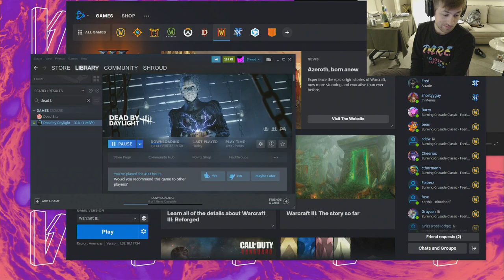Sodapoppin's take on e-girls